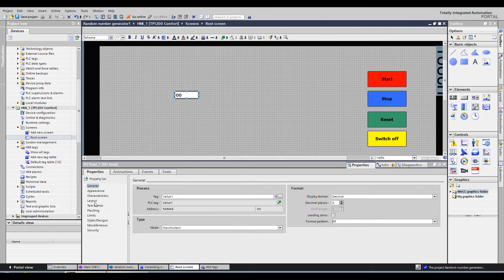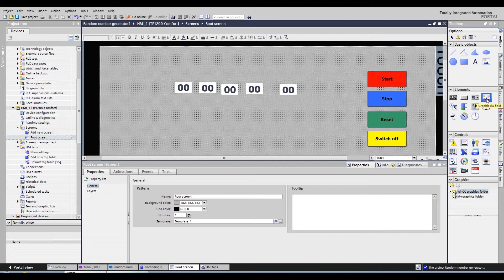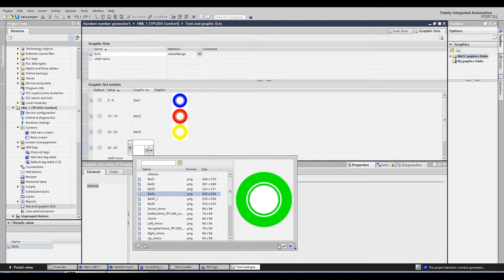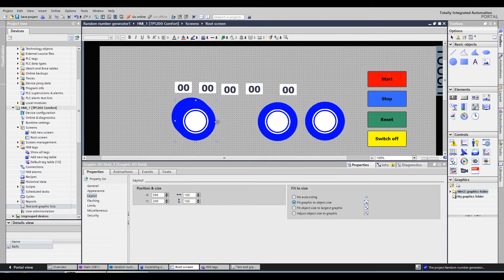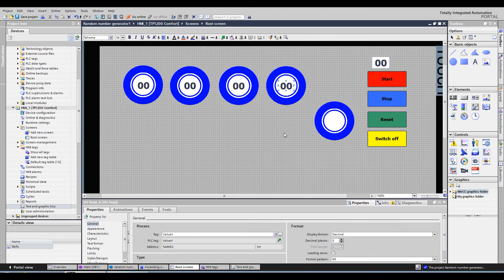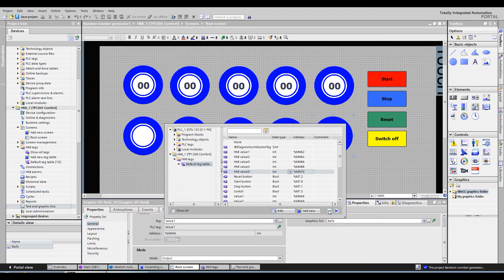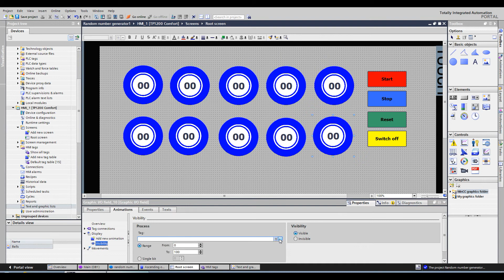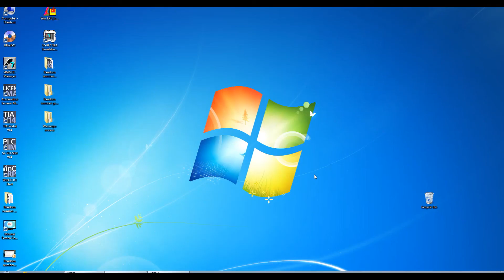Random number generator in TIA Portal. Part6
End of the project. Programtest.